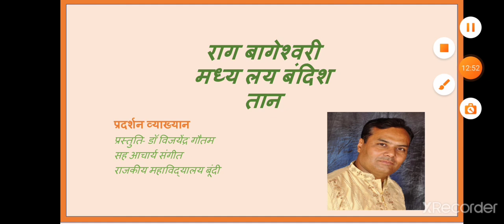BA part III sangeet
राग बागेश्वरी मध्य लय बंदिश में तान by Dr Vijayendra Gautam